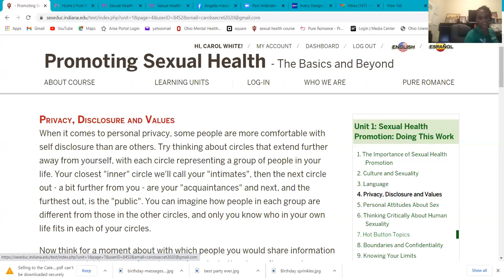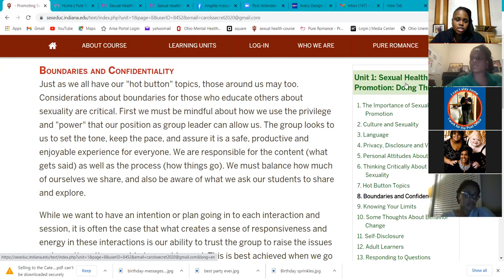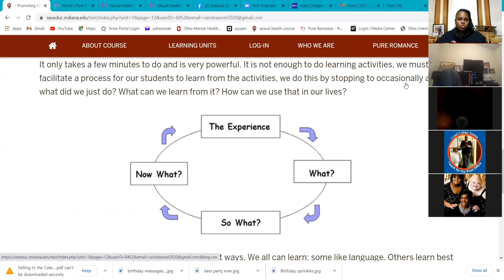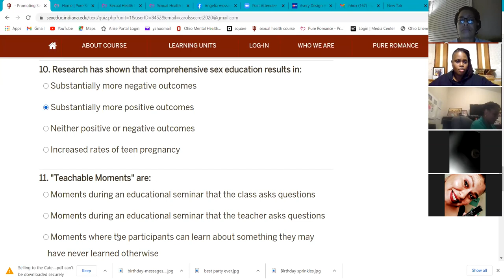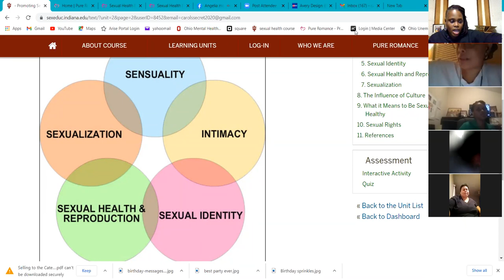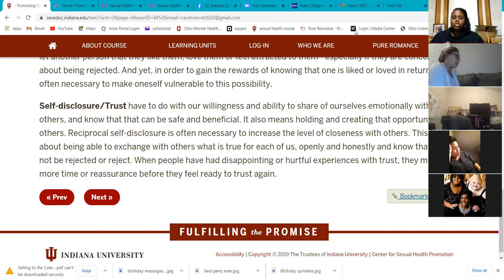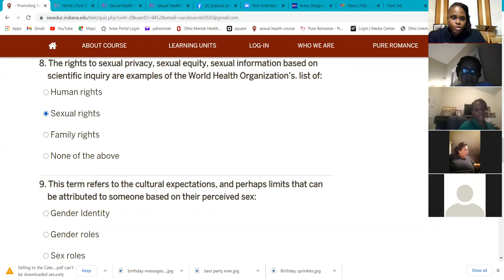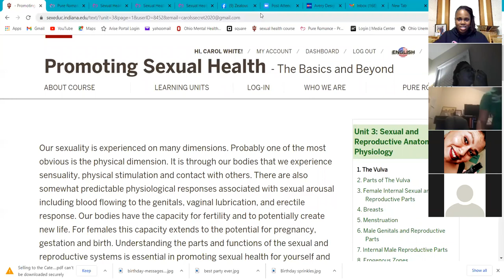Promoting Sexual Health: Basics and Beyond Study Session Unit 1 Chapters 1&2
Zealous Zebras 1st study sessions of the course (Basics and Beyond)
Chapter 1 Sexual Health Promotion: Doing this Work
& Chapter 2 A Holistic Model Of Sexual Health